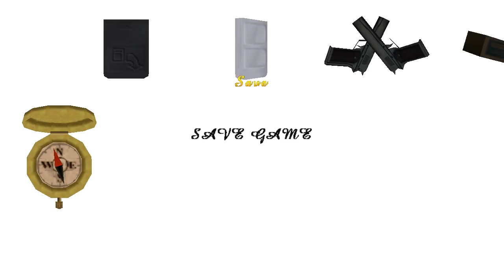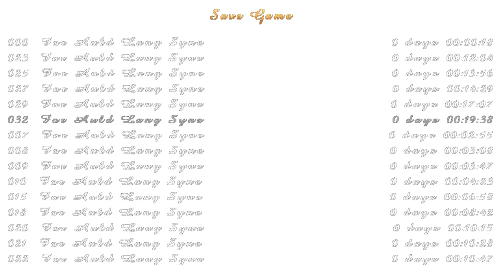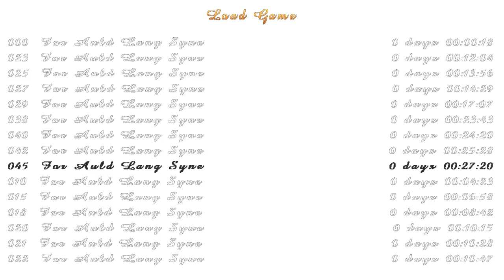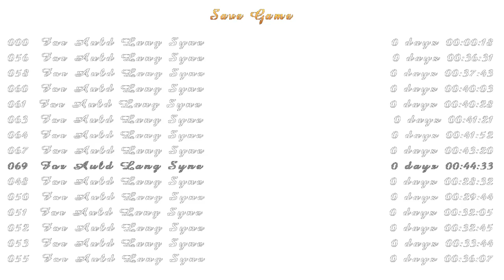Tomb Raider: Complex Simplicity 2010 - For Auld Lang Syne (Niveles de autor)